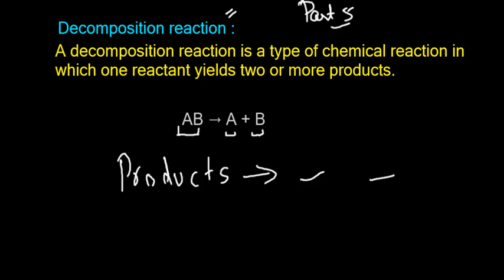Decomposition Reaction | Class 10th Chapter Chemical Reactions and Equations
About Video : Decomposition Reaction, Decomposition reaction Class 10th Science, Class 10 th Chemical Reactions and Equations,Decomposition of Lead Nitrate, Electrolysis of water, Silver chloride with sunlight, Follow on Instagram:
Username: sahe_elsayyed